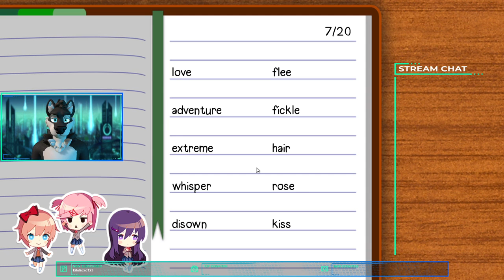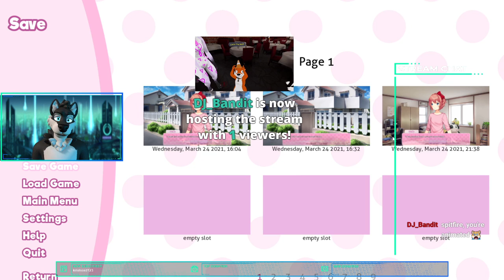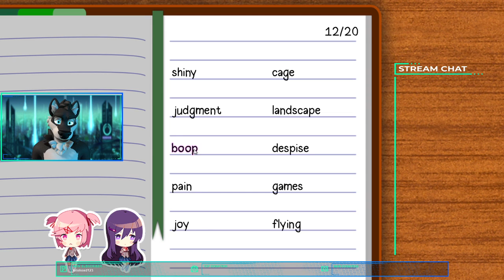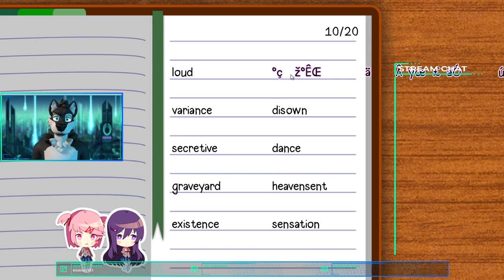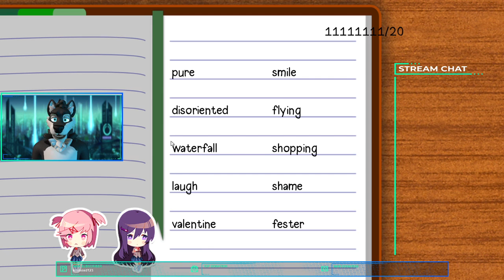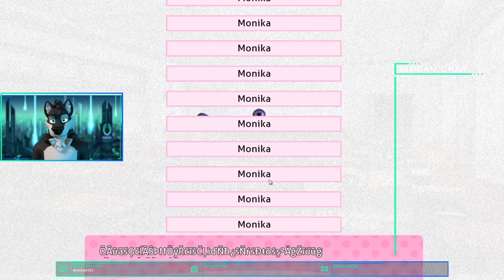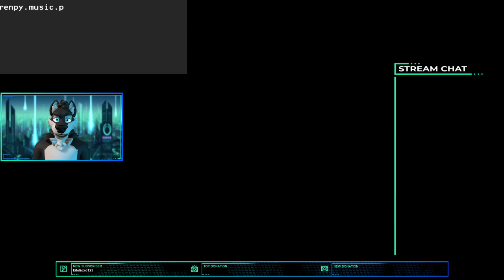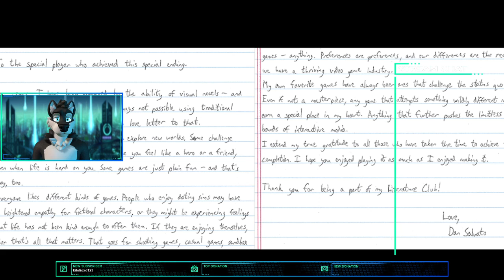The Final Piece Of The Puzzle... Doki Doki Literature Club (Episode 5)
We finally complete Doki Doki Literature Club, finally getting 100% completion AND all easter eggs have been found. This is our final goodbye to our favorite school club!

You'll see me post updates and your usual hellos to you all!